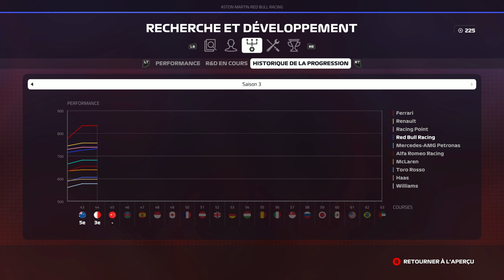F1 2019 - Carrière S3 #45 : Le cheval cabré indomptable !